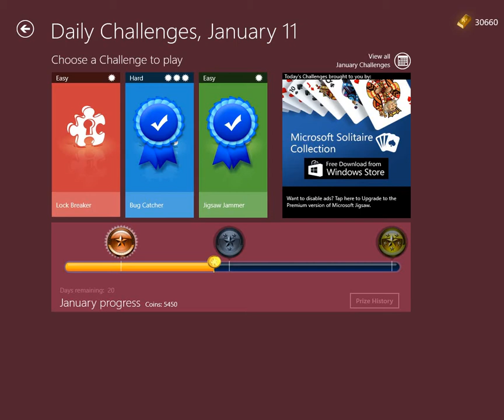Microsoft Jigsaw Daily Challenge Easy Lock Breaker 11 01 2022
* To receive notifications of all that is new